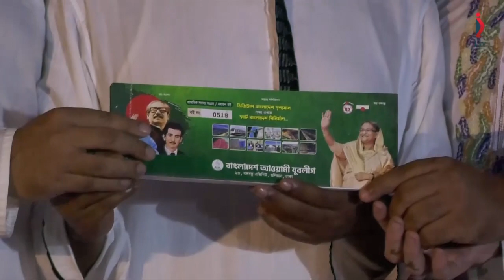আগামী নির্বাচনে শেখ হাসিনার ভ্যানগার্ড হিসেবে কাজ করবে যুবলীগ -ড. আহমদ আল কবির